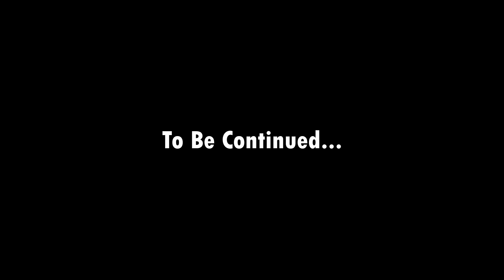Uttrakhand के लोग शेफ क्यों बनते हैं | Executive Sous शेफ Ramesh PodCast With Chef Dheeraj Bhandari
For Cloud kitchen &  Restaurants Consultancy

3. Instagram- @dheerajsinghbhandari